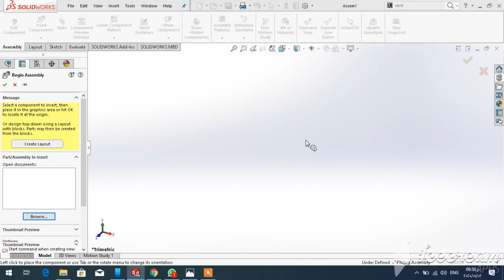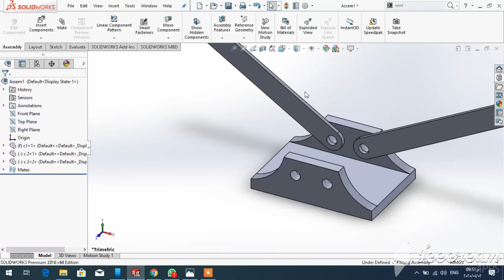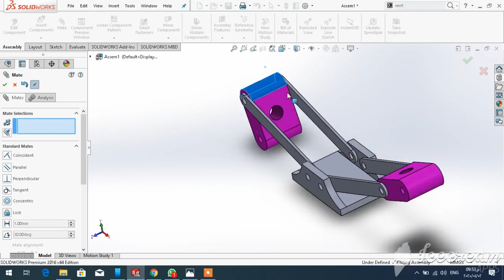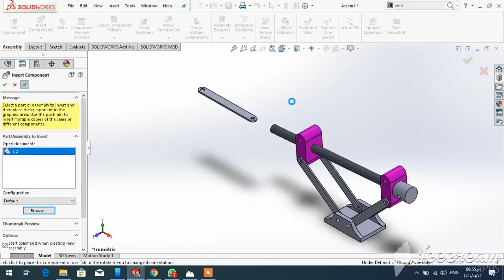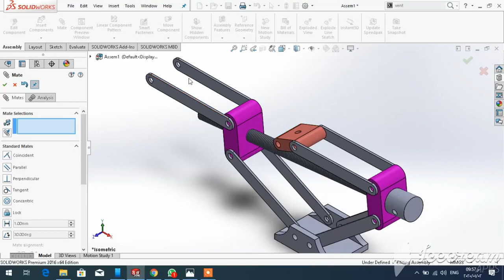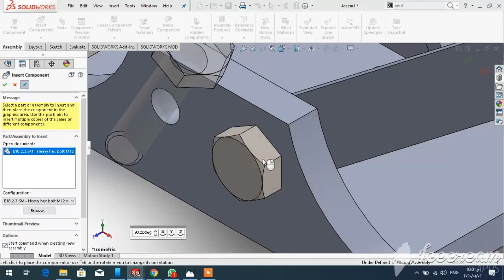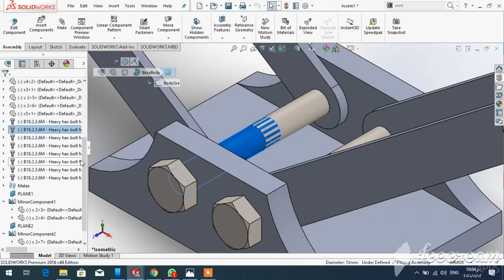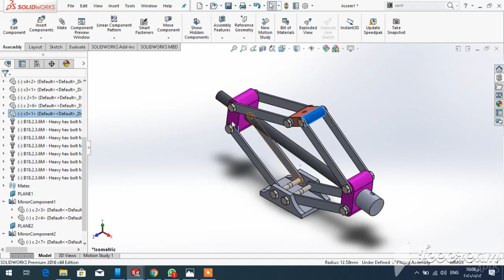Assembly car jack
Solid works assembly